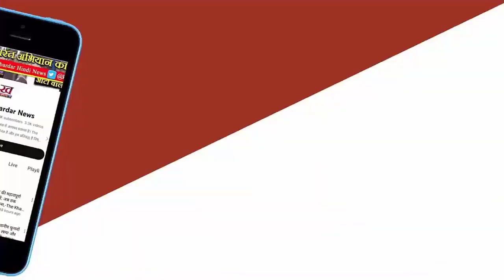Congress की प्रदेश टीम बनाने की कवायद शुरू, Jitu Patwari बोले-अब संगठन को मजबूत करेंगे || MP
विधानसभा चुनाव में करारी हार के बाद दिसंबर के महीने में पूर्व मुख्यमंत्री कमलनाथ को हटाकर जीतू पटवारी को प्रदेश कांग्रेस अध्यक्ष बनाया गया था। पीसीसी चीफ बनने के 4 महीने बीतने के बाद भी पटवारी कांग्रेस की प्रदेश कार्यकारिणी नहीं बना पाए। लोकसभा चुनाव भी पटवारी ने बिना टीम के ही लड़ा।